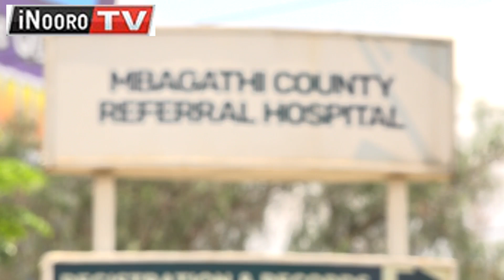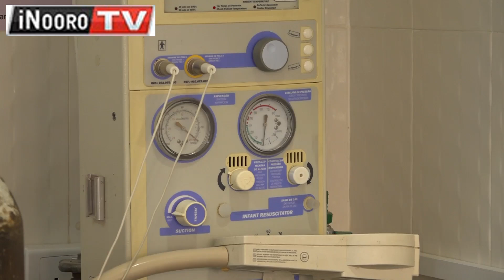Ũgwati wa gĩko gĩa thibitarĩ mũingĩ-inĩ